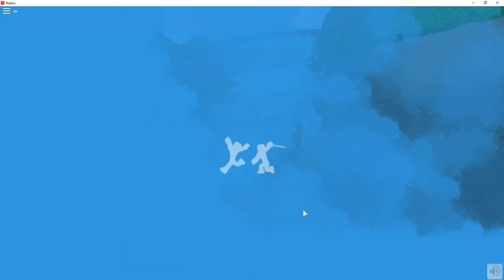I am the mrderer on Death Run - Roblox